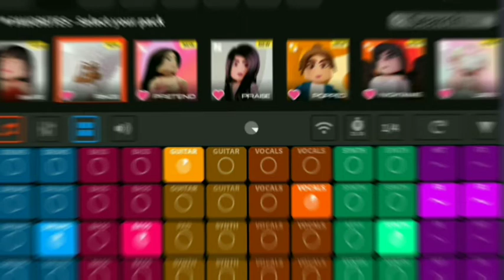SPLASH | RINGS | ROBLOX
Lore - Rings is the goddess of historical music. She knows how it started and how it ends. She has a enemy who likes what she does, but hates humanity for it's musical taste. Her name is the Goddess of Temper.